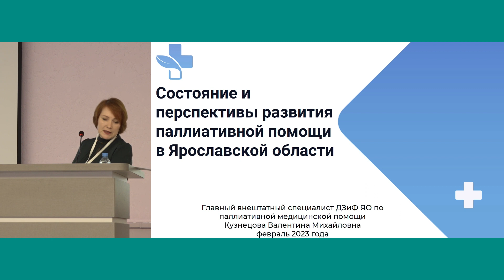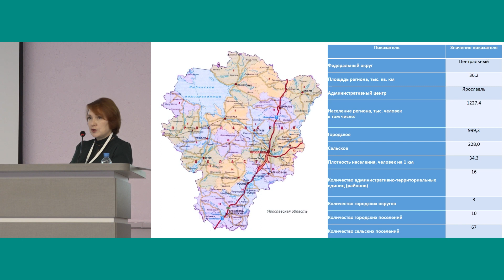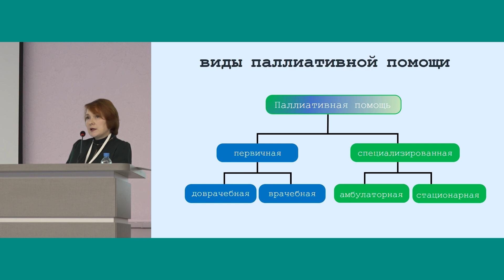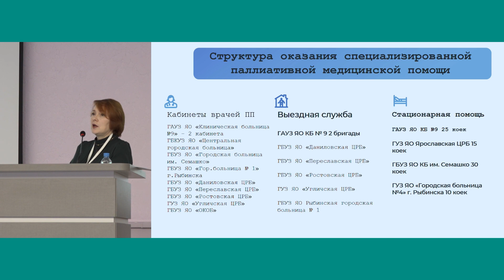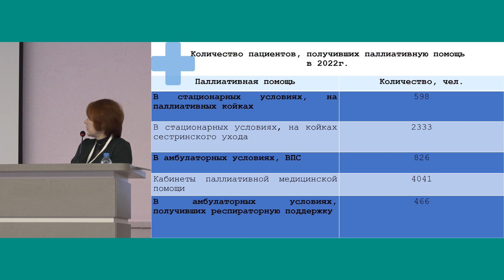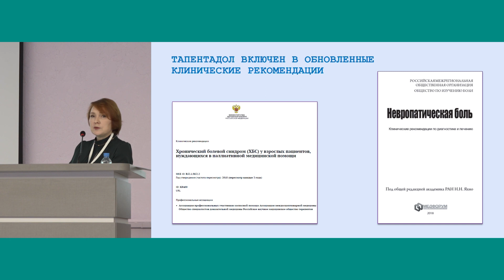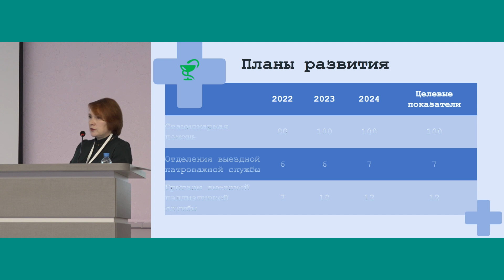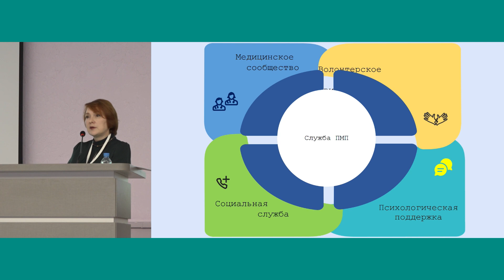Состояние и перспективы развития паллиативной помощи в Ярославской области. Кузнецова В. М.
✓ Доклад «Состояние и перспективы развития паллиативной помощи в Ярославской области»
➯ Кузнецова Валентина Михайловна, заведующая отделением паллиативной медицинской помощи ГАУЗ ЯО «Клиническая больница № 9», главный внештатный специалист по паллиативной помощи Департамента здравоохранения и фармации Ярославской области (Ярославль)

⚐ VIII Образовательный паллиативный медицинский форум в Центральном федеральном округе.
21 февраля 2023 г.